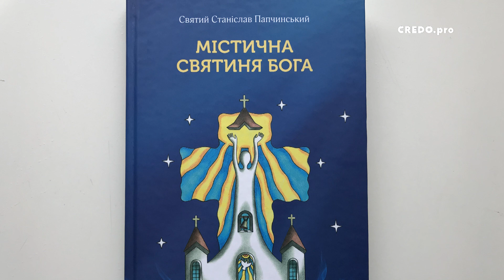Аудіокнига Містична святиня Бога. Розділ 3: Вівтар містичної святині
Пропонуємо вашій увазі аудіоверсію книжки «Містична святиня Бога». Розділ 3: Вівтар містичної святині

Інформація для оплати за книгу:
- slovosnami.info/shop;
- Рахунок (слово між нами) ФХАРКІВСЬКЕ ОБЛАСНЕ У АТОЩАД М. ХАРКІВ р\с UA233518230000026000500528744 МФО 351823 ЕГРПОУ 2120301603 отримувач: Сліж Віолета
призначення:оплата за книгу Містична Святиня Бога